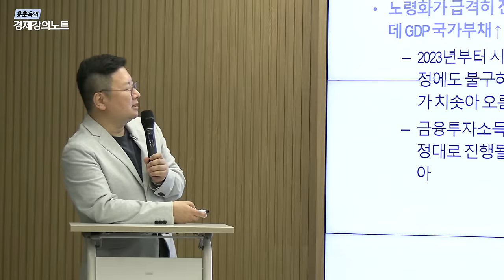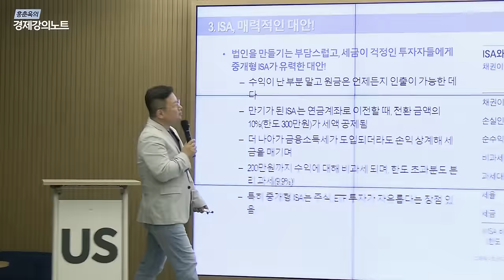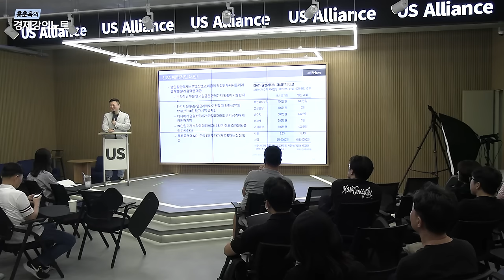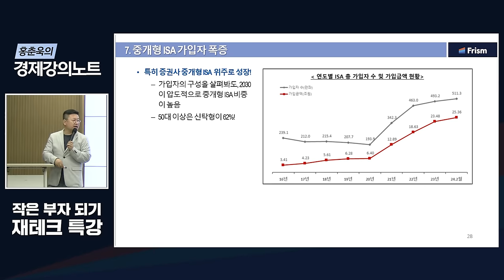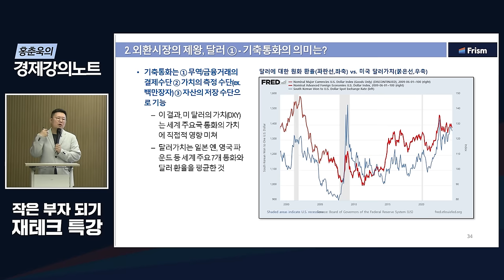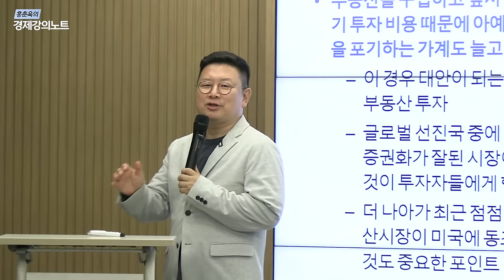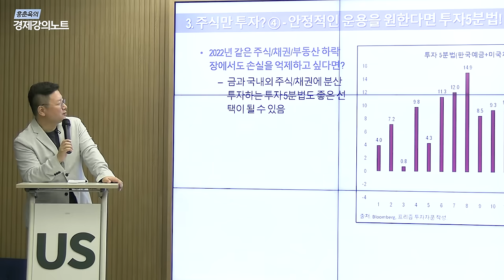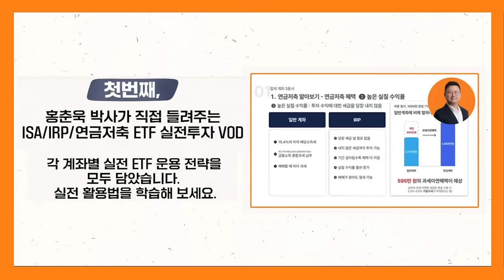[홍춘욱의 부자특강] 얼마가 있으면 노후금수저로 은퇴할 수 있을까? 수익과 세금 모두 잡아야 합니다.